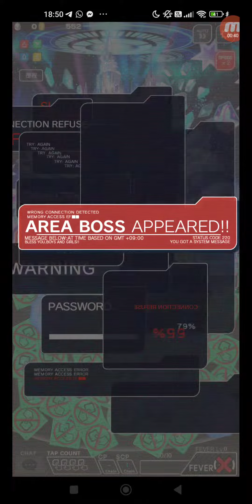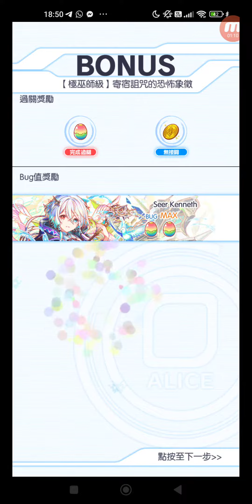Crash Fever #6702 冒險 活動 合作活動 ★6 百代目的龍神 奧爾斯帝德 寄宿詛咒的恐怖象徵 【極巫師級】寄宿詛咒的恐怖象徵 單人遊玩